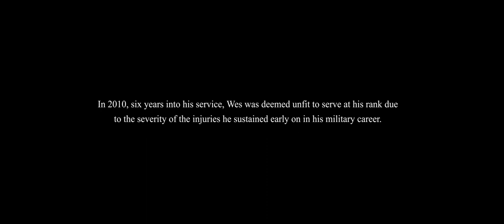In Flight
After an early discharge from the military, Wes Hodges did not know what to do, where to go, or who to turn to. That was until he joined a Project Healing Waters retreat to the Rose River in Virginia and was introduced to Ed Nicholson – the nonprofit’s founder. From then on, Ed took Wes under his wing and the two developed a long-lasting relationship centered around service, the outdoors, and most importantly, friendship.

“As you get older, you’re still a kid at heart.. Your body might be leaving you but you’re still thinking like you did when you were younger. I think associating with people like Wes, the younger guys, and ladies, it keeps you younger yourself.”

                                                                                                                                                   - Ed Nicholson